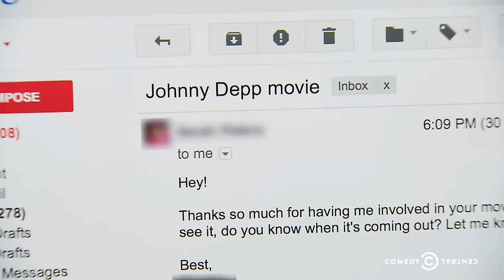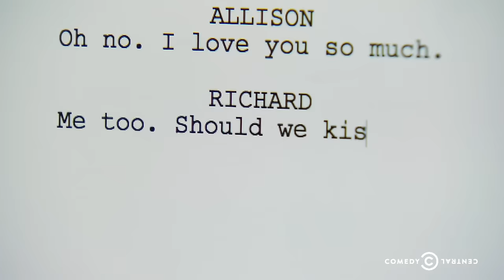Nathan For You - Souvenir Shop Pt. 2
When a judge tells him that he could be charged with fraud, Nathan acts fast to protect himself.